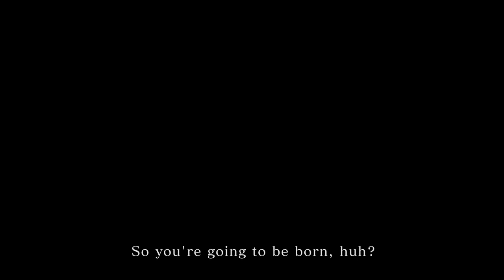Monster Hunter Stories 2: Wings of Ruin - Summer Game Fest Trailer! (Nintendo Switch)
Embark on a journey which will test the bonds of friendship in a changing world, and discover the truth behind the legends of old. Become a Rider and form bonds with friendly monsters known as Monsties to fight alongside them as you take part in an epic story.

FPB Rating: TBA